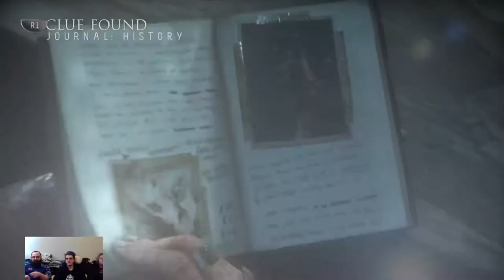NearlyCompetent w/Dave | Until Dawn | Part 14 SPEEDRUN PART 3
More speed running, Poor Emily, but not really hahahaha